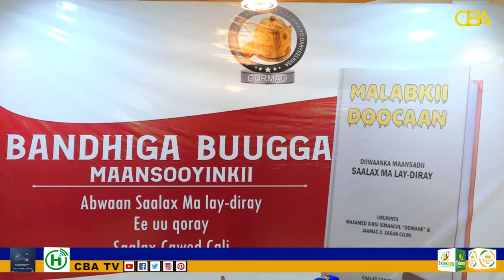Bandhiga Buuga Malabkii Doocaan oo Magaalada Hargeysa Lagu Qabtay.